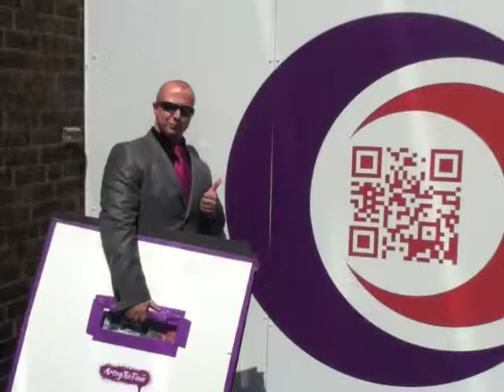Alexandre Simoes - Oil Paintings Virtual Gallery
Artegration - Virtual Gallery